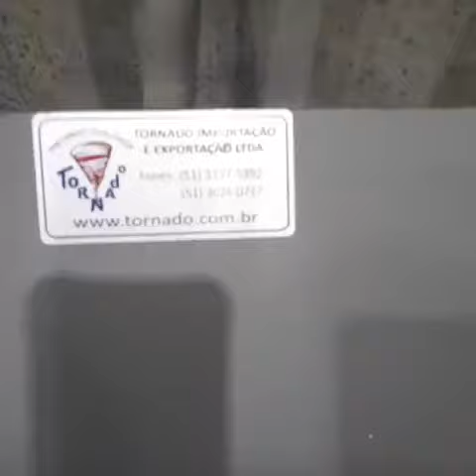Airless Tornado Tiger 60:70 pintando estrutura metálica.